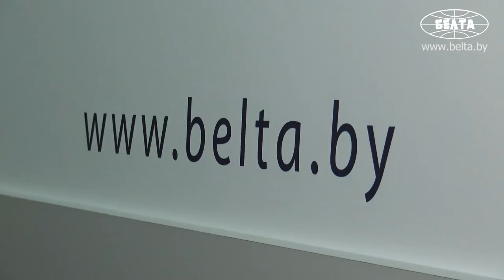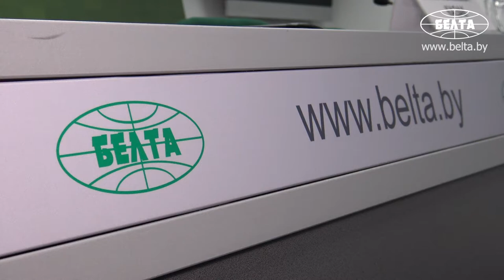Достижения белорусской науки в области высоких технологий